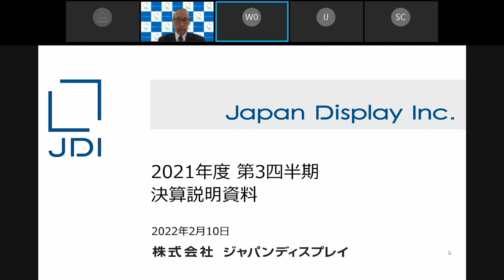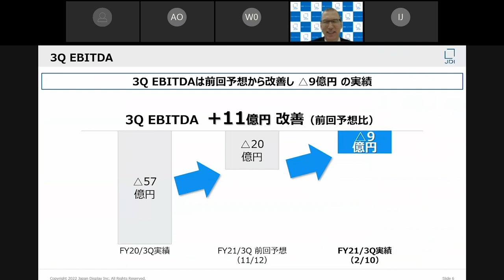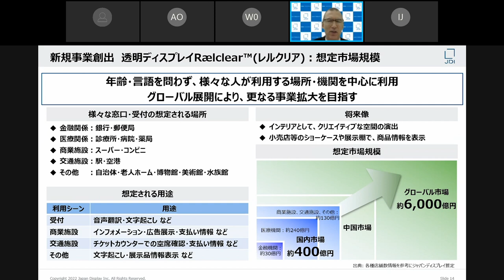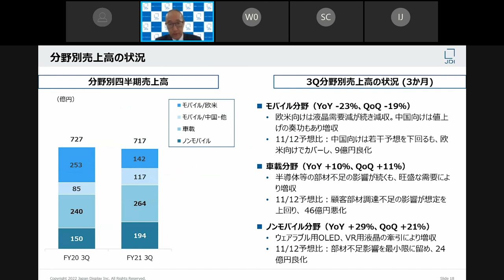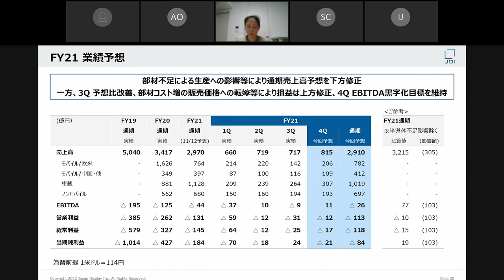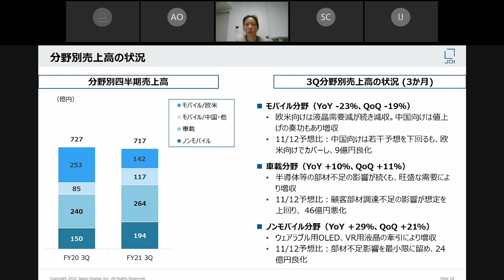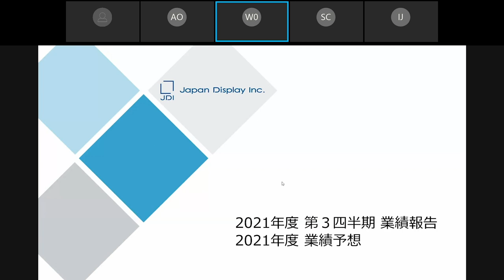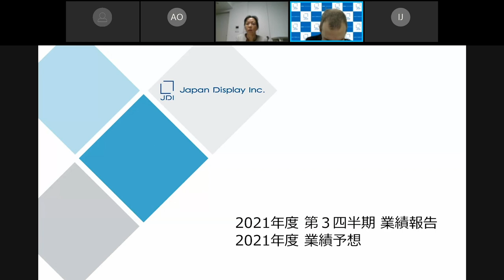Web決算説明会「2021年度第3四半期」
株式会社ジャパンディスプレイは「2021年度第3四半期決算」についての説明会を開催いたしました。新型コロナウィルス感染拡大防止のため、リモート形式での開催とさせていただきました。（開催日2022年2月10日）

01:05  第3四半期　業績サマリー　CEO スコット キャロン
13:48 3Q業績報告及び3Q, 4Q業績予想
23:55 質疑応答